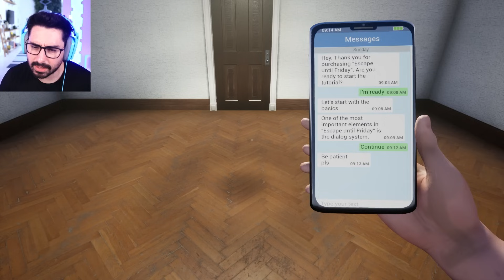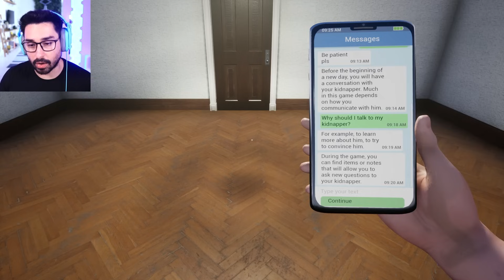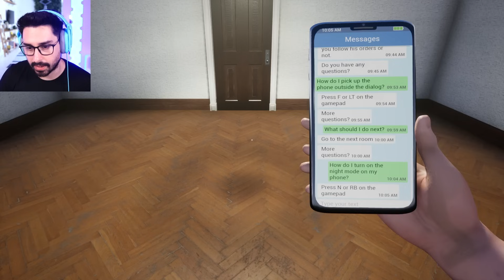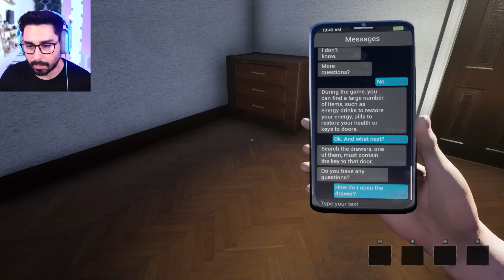SOCORRO! Fui sequestrado e não consigo escapar!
Depois de jogar o quarto episódio / capítulo de Fears to Fathom: Ironbark Lookout (um dos jogos mais assustadores, já que foi baseado em fatos reais) e tomado bastante susto em live, assim como O Jean Luca, MaxMRM e Alanzoka já jogaram e de me assustar bastante em assistente de necrotério e DON'T SCREAM (o jogo que você não pode gritar e que viralizou no tiktok), hoje eu vou jogar ESCAPE UNTIL FRIDAY (o jogo onde um stalker me sequestou e eu preciso escapar!)

Aqui no canal eu jogo vários jogos de terror como Dark Deception, Yandere Simulator e até mesmo Doors e The Mimic do Roblox, além de Minecraft (survival e hardcore e também o RP em minecrafeteiros), Five Nights at Freddy's (FNAF) e vários outros jogos! Me segue pra não perder nada!

Curtiu o vídeo? Já aproveita pra deixar o seu like e me seguir aqui no canal!